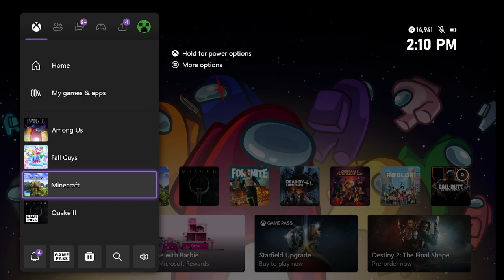Spome amongus hidenseek minecraft looking for a chicken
lemar was here, i think, but im not sure